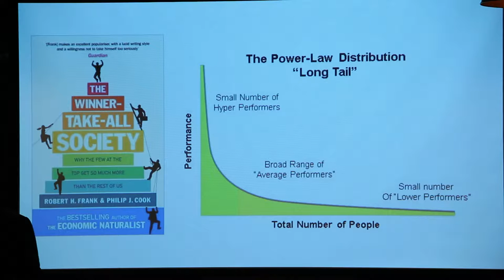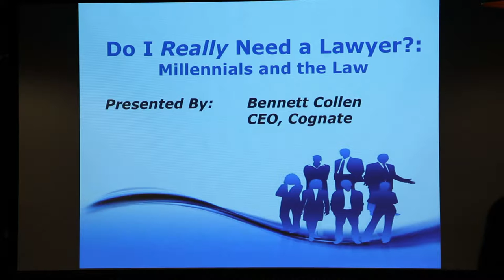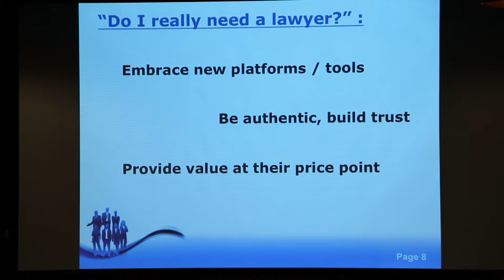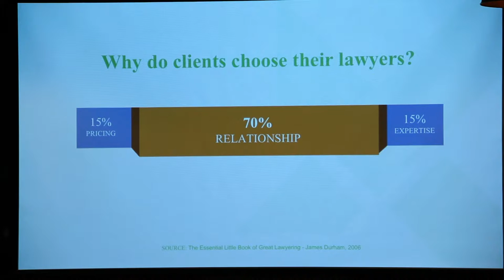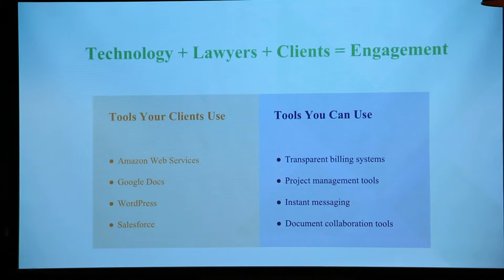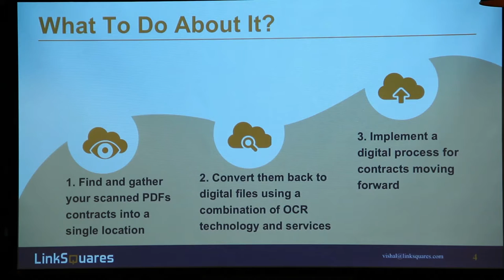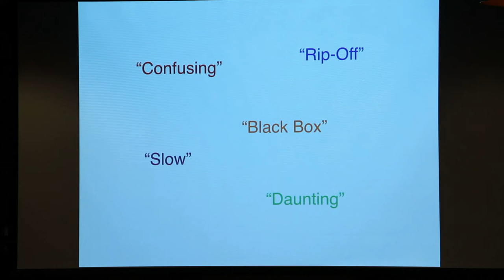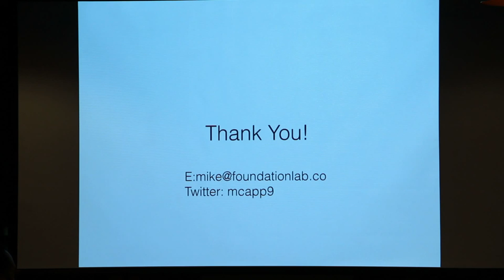Legal Innovators Showcase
Video from our Darwin Talks on October 12, 2016 in Boston.